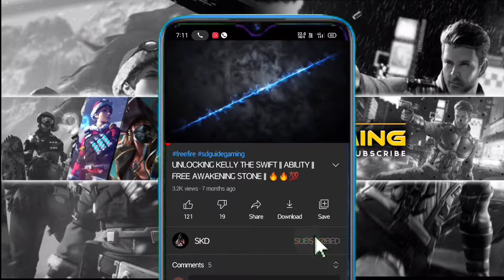1 Vs 4 RANK GAMEPLAY FREE FIRE 🔥🔥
HEY GUYS WHAT'S UP WE ARE BACK WITH A NEW EPISODE OF FREE FIRE GAMEPLAY AND UPDATE.
GUYS IN THIS VIDEO I SHOW YOU NEW THINGS AND CHANGES IN FREE FIRE.
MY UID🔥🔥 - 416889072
MY IGN🎮🕹️ - Kʌɱiŋα༼  sᴜᴍᴀɴ
SOLO Vs SQUAD RANK GAMEPLAY.
GUYS I HOPE YOU ALL ENJOYED THIS VIDEO VERY MUCH. 😁😁😁😁😁😁😁😁😁😁😁

THIS VIDEO TAKES A LOT OF HARD WORK.
AND IF YOU HAVE ANY THINKING OR ANY BEST WISHES OR ANY CHALLENGES FOR ME TO DO IN THE UPCOMING VIDEOS THEN PLEASE GIVE A COMMENT
IGNORE TAGS-😘👇